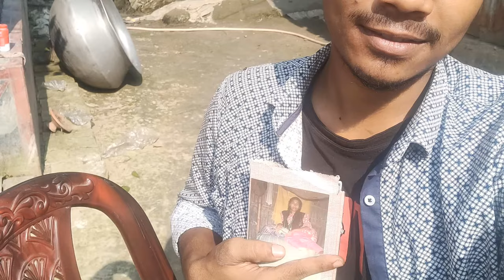Manikganj tour 2020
This Manikganj  tour was happend on 2020.
This is a short video of that tour.hope you will support

The name Manikganj comes most probably from the name of Sufi Manik Sha. The city stands on the bank of the river Kaliganga. In 1845 AD it was at first declared as a sub-division. It was at first, under Faridpur Zila then it was included under Dhaka Zila in 1956 for the administrative purposes. In 1984 Manikganj was declared as a full district. Manikganj district is bifurcated from the district Tangail in northern side, from the district Dhaka in eastern side and from the district Pabna & Faridpur by the river Jamuna & Padma in western and southern side respectively. It consists of seven upazila, two pourasavas (municipality) and 65 Union. The name of first educational institute in Manikgonj district is minor school (Now named Model high school) established in 1867. The name of other renowned educational institutes are Manikganj Govt. high school (Established in 1884), Debendra college (established 1942), Khan Bahadur Awlad Hossain College, Technical training institute etc.

After 1765 during the period of British Manikganj was being ruled by Nowab-E-Nazim’s. At that time there were many Zeminders in Manikgonj district. At present, many monuments of the Zemindery are also found in many places of this district. Historical Baliati Zeminder palace (In Saturia Upazila) is one of them. Other Zeminder palaces(Damaged) are found at Terosree (In Ghior Upazila) and Teota (In Shibalaya Upazila).In Manikgonj a court is first established in 1869. Manikganj Municipality was established in 1972.

Manikganj district has a strong history and heritage in Bangali culture. Main profession of the people of Manikganj is agriculture, although in recent years some industries (Dhaka tobbco industries,Akiz Particale Board Ltd., Munno Textile, Basundhara Steel Factory, Manikgonj Garment Factory etc.) have been set up. The main crops are rice, jute, wheat, mastered, tobacco, chilly, carrot etc. There is scarcity in food production in the district compared to the demand. It is low-lying area and adjacent to two big rivers Padma & Jamuna. There are also some prominent river such as Dalashary, Kantaboti, Isamoti,Gazikhali etc. It is very flash flood prone area; as a result inhabitants of this district face this challenge every year.

The intercommunication system of the district is not so developed due to so many rivers flowing as compared to other district nearby to Dhaka city. On the contrary, during rainy season most of the places under go floodwater resulting disruption/ discontinuation of communication.

The famous personalities of Manikganj are Bhasa shaheed Rafiq, freedom fighter captain A. Halim chowdhury, Heeralal shen, Khan Ataur Rahman, Singer Momtaz etc.

Manikganj is noted for its Hazari gur. Jhitka (in Harirampur upazila) is the center for date-sugar industry in the district. Hazari gur being deservedly famous for its purity and flavor. Sweetmeat at Trerossree under Ghior Upazila is a very much popular. Manikgonj is one of the potential district in Bangladesh in all respect.
Manikganj At a Glance
Area: 1379km2
Upazila Road: 458.94 km
Union Road: 526.76Km
Village Road: 1363.79Km VA
1036.82Km VB
Population: 14.44
Density: 929Km2
Literacy: 56%
No. of Upazila: 7
No. of Union: 65
No. of Pourashava: 2
No. of Primary School: 607
No. of High School: 152
No. of College: 19
Procurment, Manikganj
WorksGoodsServicesIFT/REOINotification of AwardContractor Debar ListProcurement PlanGeneral Notice